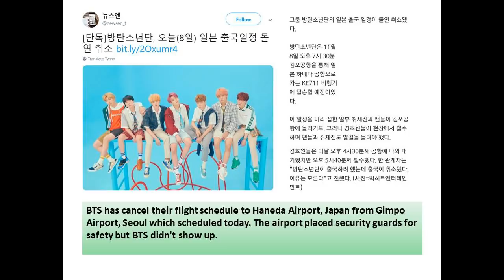181108 BTS have suddenly cancelled their flight schedule from Gimpo to Haneda Airport Japan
BTS sudden cancellation of Japan departure today (8th)
-BTS was scheduled to depart for Japan today 7:30 PM.
-Some reporters and fans who got this information gathered at Gimpo airport but as securities left they all headed back home

Credit as tagged on video. Thanks
Credit: @tinyseokjinnie and @realchimmmy